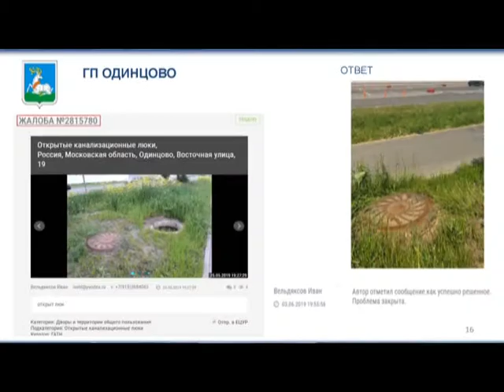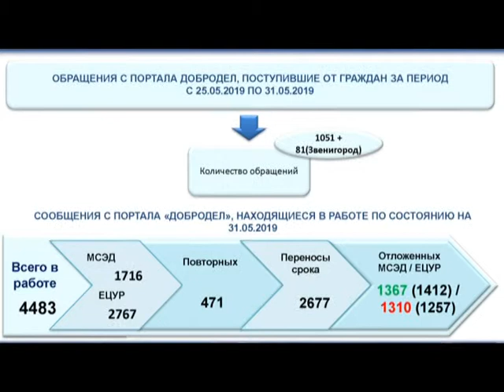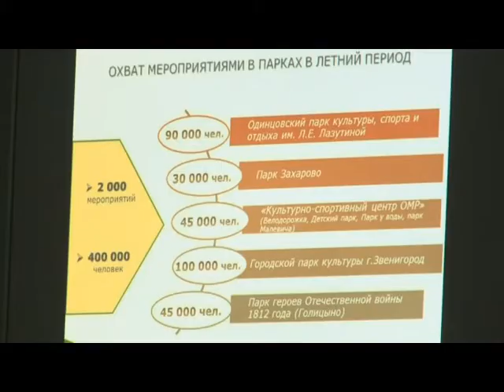Еженедельное совещание руководителя муниципалитета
В Администрации прошло еженедельное совещание руководителей муниципалитета. Основные темы повестки – обустройство мест летнего отдыха, подготовка к Пушкинскому карнавалу и работа с обращениями граждан.